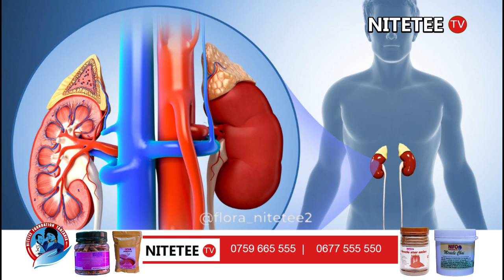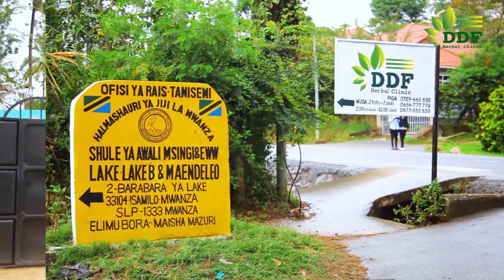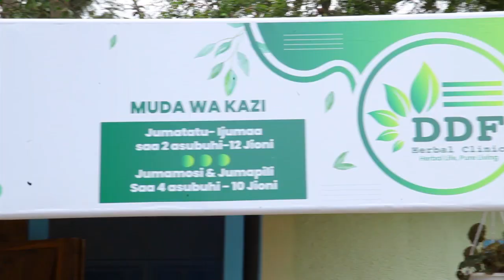JIFUNZE NA KUIJUA AFYA UNAWEZA KUISHI BILA KUTEGEME VIDONGE